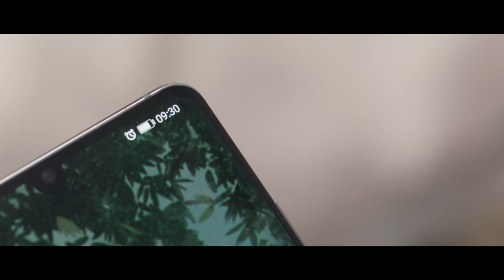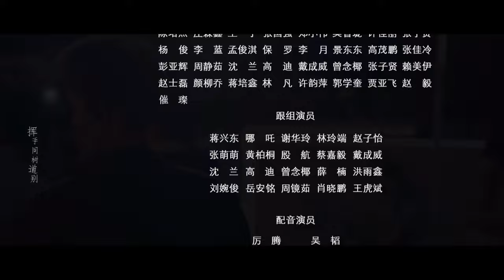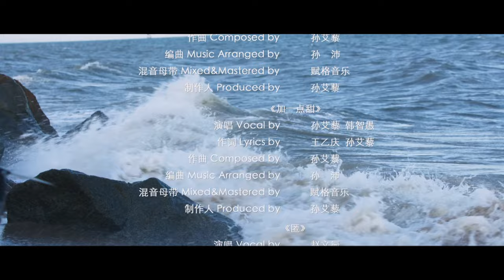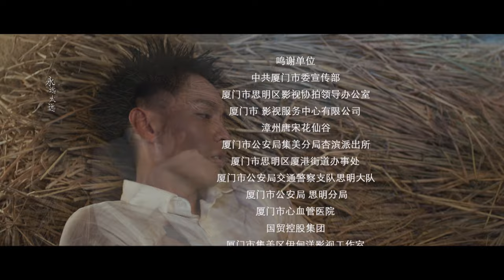他在逆光告白 Mysterious Love EP02 完整Full